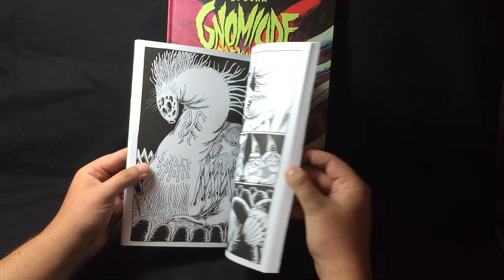Gnomicide, a rust kingdom tale by Spugna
Gnomicide

published by Hollow Press
September 2018 - first printing
off-set prtinting - b/w
printed in 17x24cm format on 170g paper
64 pages + fullcolor cover
stitched binding

(THIS BOOK WILL BE NEVER REPRINTED!)

Artwork: Spugna
Editor: Michele Nitri
Graphic design: Marco "Keno" del Negro

A spin-off from The Rust Kingdom